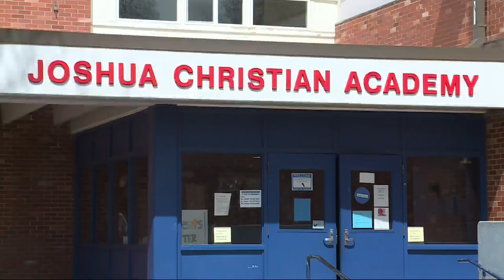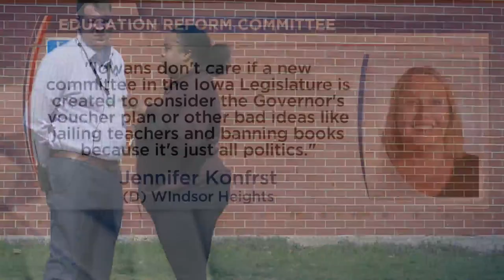Iowa House Speaker Grassley forms education reform committee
Pat Grassley, Speaker for the Iowa House, introduced a new education reform committee to deal with bills that contain changes to the education system.